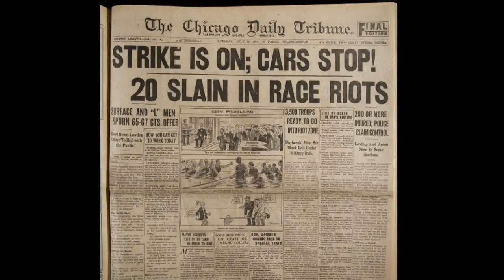[RareHistoryPhoto]Rare pictures of the Chicago Race Riots, 1919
In 1919 Chicago was in the throes of an exhausting heat wave. Thousands flocked to the beaches lining Lake Michigan for some relief. Among them: a group of black boys that included 17-year-old Eugene Williams. Eugene, who was on a raft, inadvertently drift…